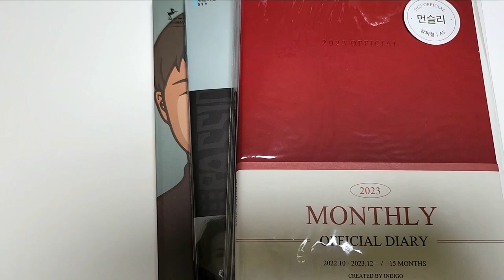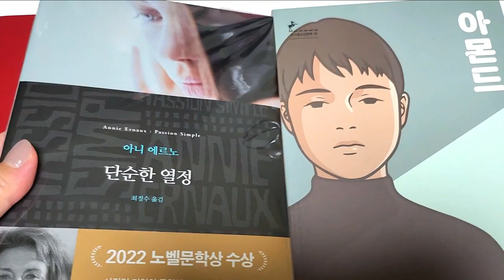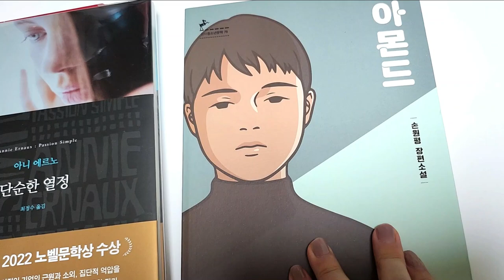[VLOG] 자취 일상, 뜨끈한 🦪홍합탕, 홍합미역국, 삼겹살 김치찌개, 🥑과카몰리 만들기, 🍔맘스터치불싸이버거 먹방, 노들섬 방문기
안녕하세요 또히입니다.
날이 쌀쌀해지면서 뜨끈뜨끈한 게 당기는 요즘이에요.